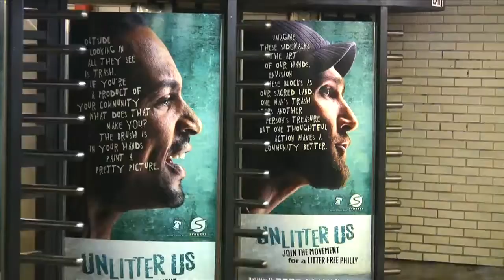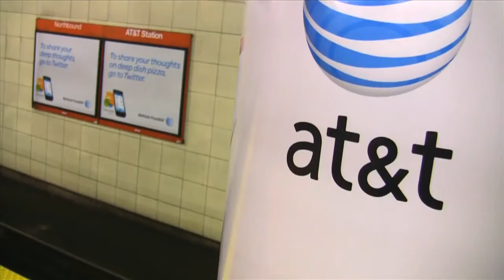TITAN Philadelphia: Who We Are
Overview of Titan's exciting media offerings in Philadelphia!